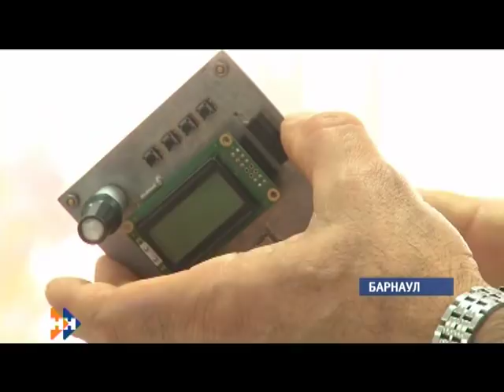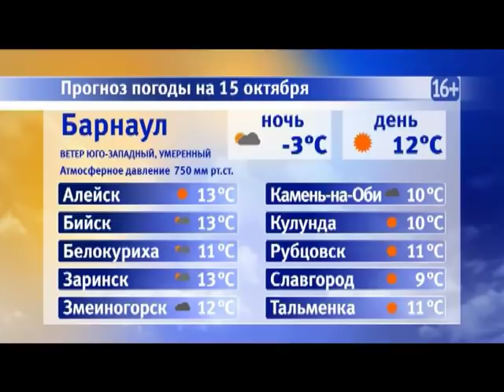Информационная программа «Наши новости». 15.10.2018. Дневной выпуск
— Кадровые перестановки: обновленный состав правительства озвучит сегодня Виктор Томенко
— Без крова: что стало причиной многочисленный пожаров в районах края в минувшие выходные
— Чем удивляли на Фестивале науки вузы края